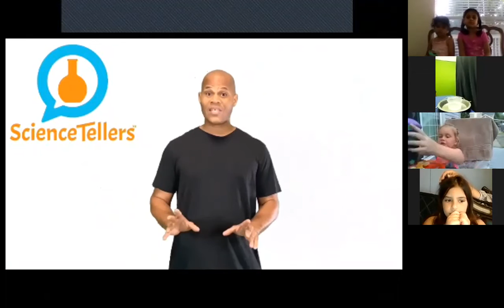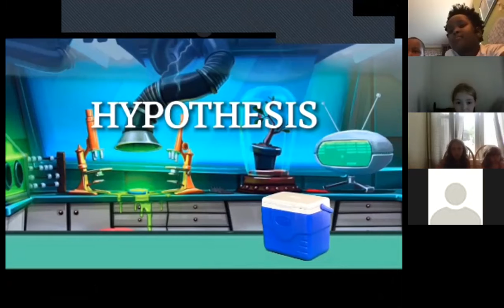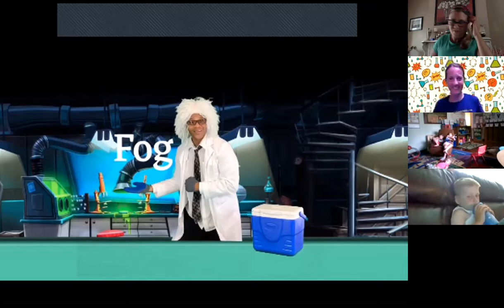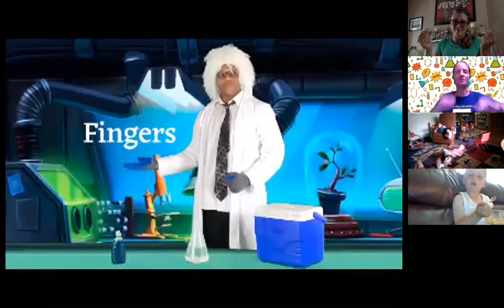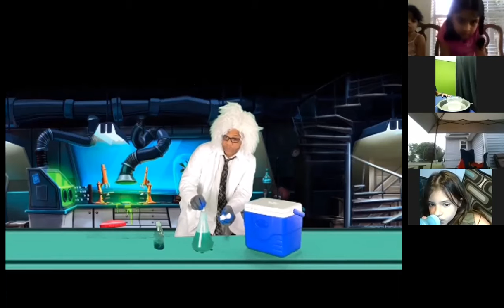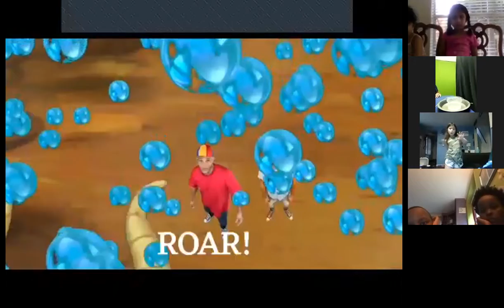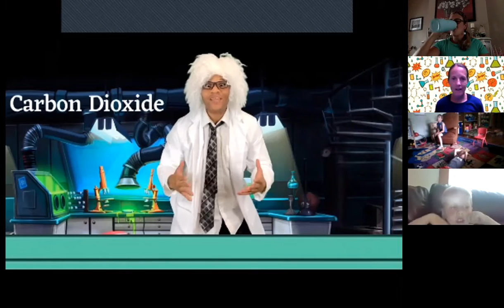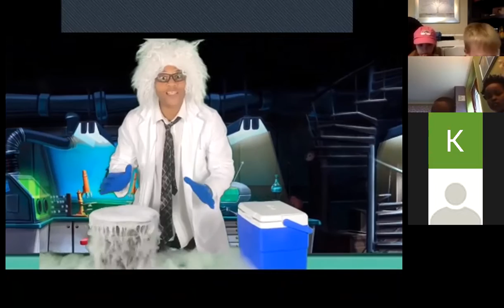The Seneca Falls Library Presents Science Tellers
Long, long ago, two kids go on a daring adventure to find a  dragon and save the kingdom from the Ice Sorceress! When things don’t go as planned, however, they must turn to themselves (and to science!) for the answer. A fun fantasy adventure with dry ice effects!
Grades k-5/ 45min show
This program was supported by the Bernard Carl & Shirley Rosen Library Fund.